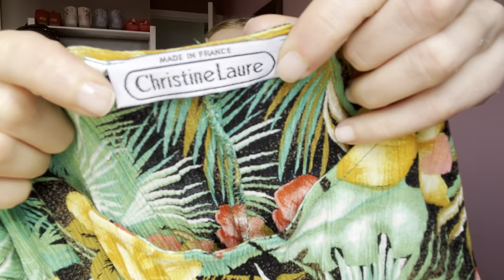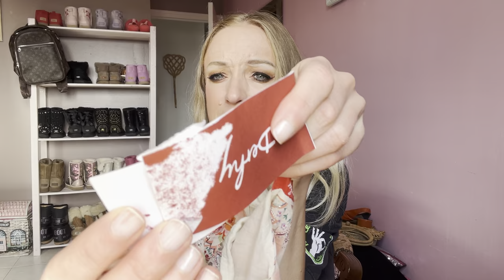Retour de brocante+Essayages